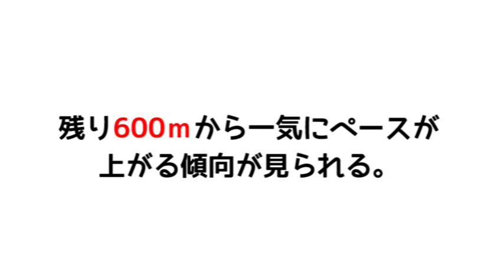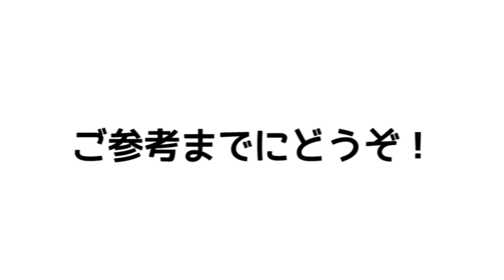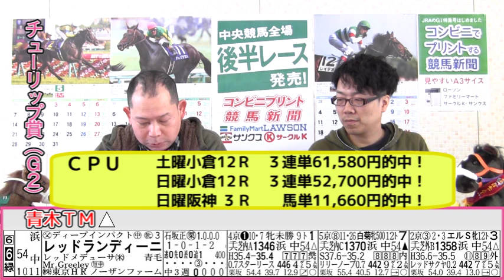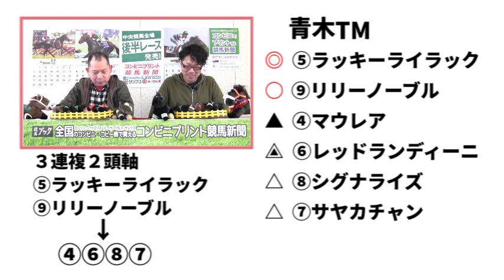【競馬ブック】チューリップ賞 2018 予想【TMトーク】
2018年3月3日（土）阪神11Ｒ・チューリップ賞(Ｇ２)のレース展望をお届けします。
出演者は「栗東調教取材担当の青木行雄」と「栗東調教取材担当の西村敬」です。
・1レース単位（60円）で簡単に取り出せるネット新聞も販売中。タブレットもOK！ｅ競馬新聞へ→

【競馬ブックネットSHOP】
週刊誌・JRAの全レース写真も販売

【コンビニプリント競馬新聞】
中央競馬の後半レースがコンビニのマルチコピー機で買える！
・早く競馬新聞を手に入れたい
・勝負レースは午後のレース
・特別レースは全レース買いたい

レース前日の12時頃より販売開始！

【関連動画】
【競馬ブック】丹羽崇彰ＴＭの推奨馬（大阪城Ｓ、太宰府特別 2018年3月4日）弥生賞、チューリップ賞は、もうからない！

【競馬ブック】松永篤ＴＭの推奨馬（弥生賞 2018年３月４日、 ３月３日）★中山競馬から２Ｒ推奨します！